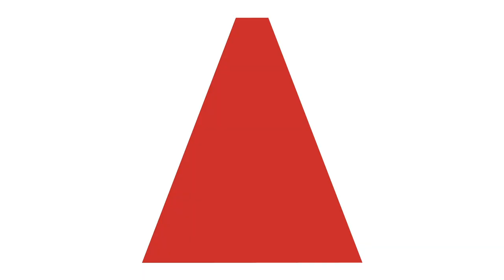Aktashif - Express your authentic power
Aktashif - “Passion is the fuel in the fire of the action.” That’s how the young, ambitious and aspiring Printing Professional, Tracy Majd, perceives the actioning of her creative business. How do you envision yours? Express your passion and dive into your authentic self to get empowered to mould the future of societies.

You’re a young visual storyteller aged between 14 and 25, based in the Middle East and aspiring to pursue a creative career. Aktashif is your launchpad to getting your Photography, Videography or Printing career off the ground. It’s your chance to discover your passion.

and complete your submission. Your chance of becoming who you have always wanted to be is right here.